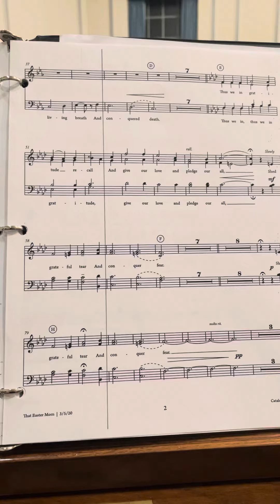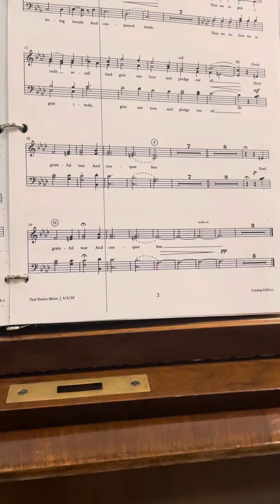That Easter morn Alto